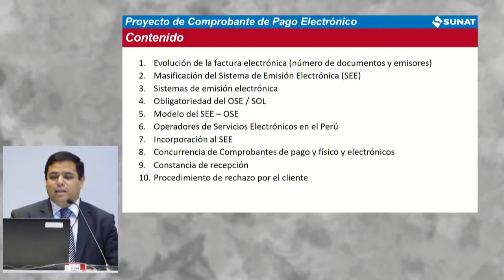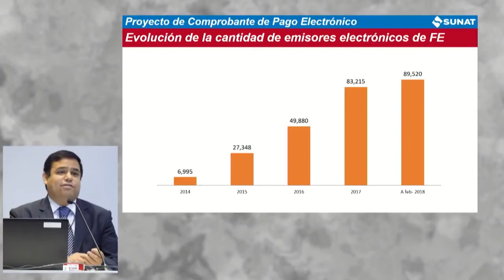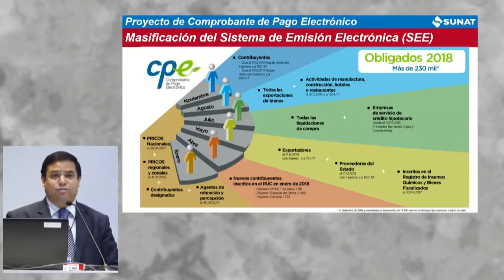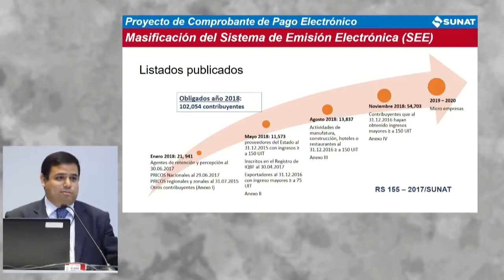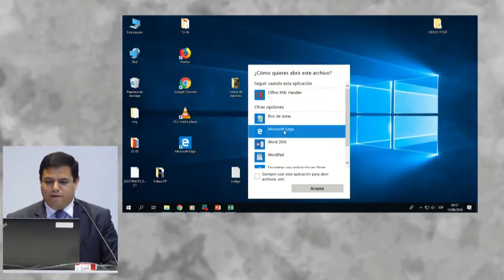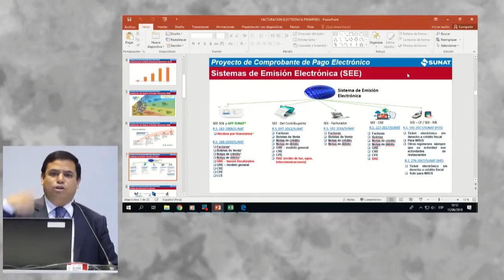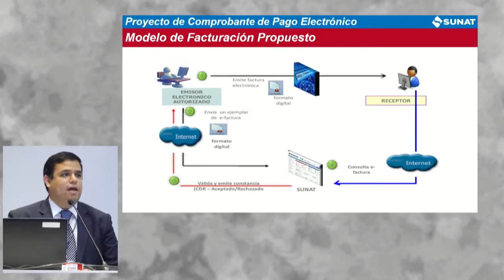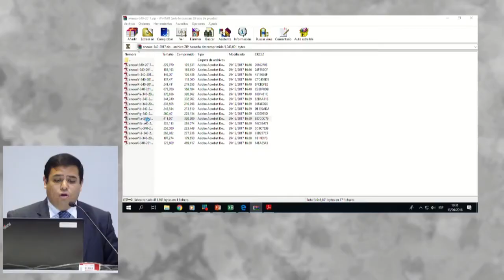Facturación Electrónica: RÍOS, Miguel (13 de Junio)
"Facturación Electrónica"